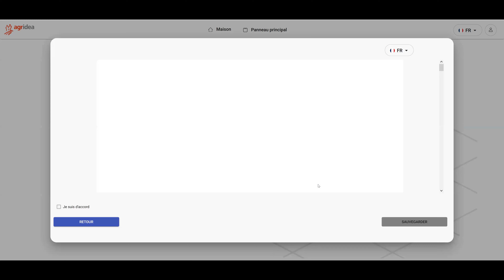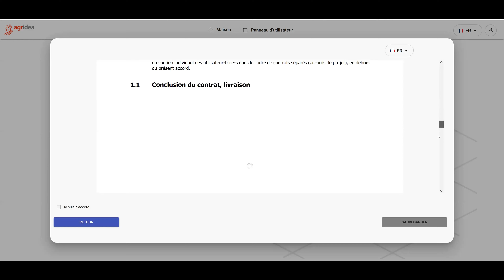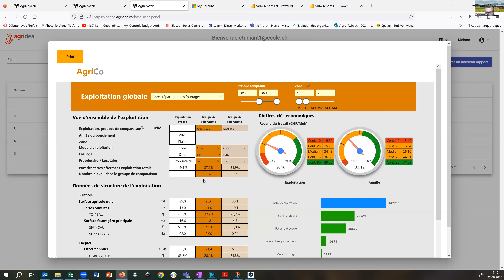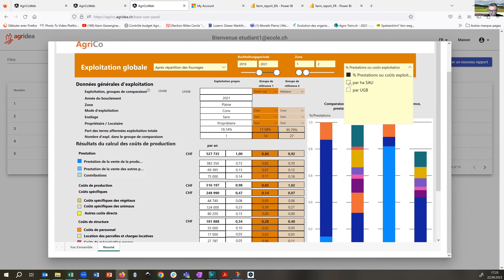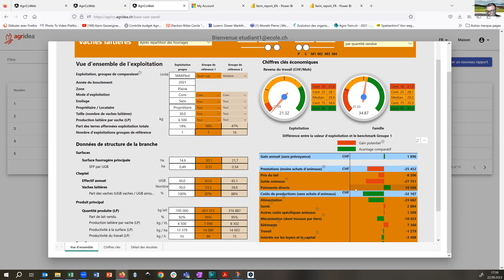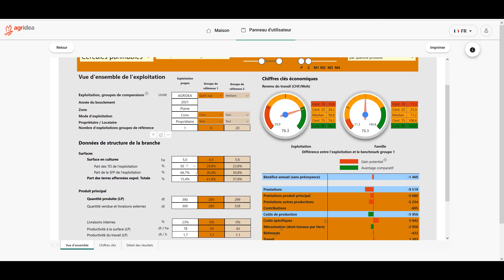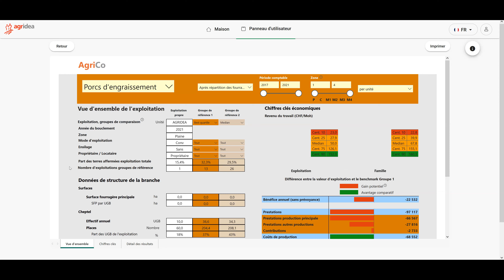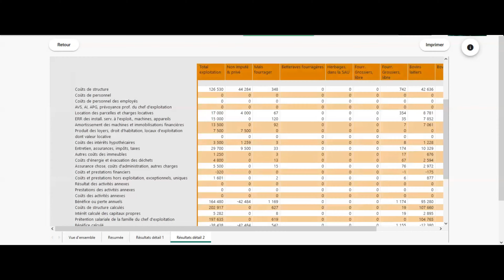AgriCo Comp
00:00 Présentation d'AgriCo Comp
01:11 Gestion du compte administrateur de groupe
12:00 Gestion du compte utilisateur
19:52 Rapport exploitation
36:19 Rapport vaches laitières
55:37 Rapport productions végétales
01:07:00 Rapport productions animales
01:20:06 Rapport de contrôle
01:22:13 Recommandations générales